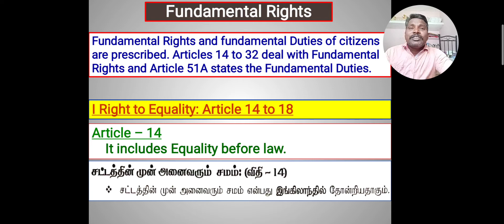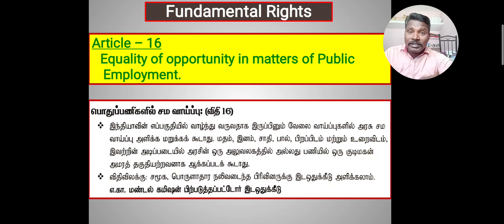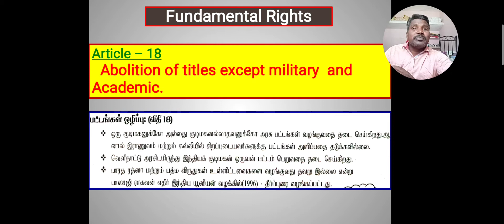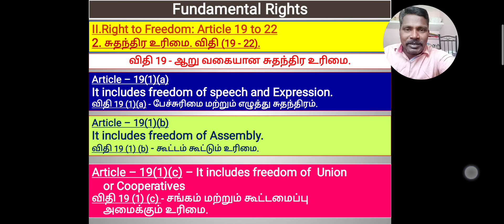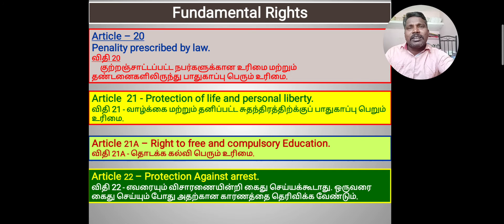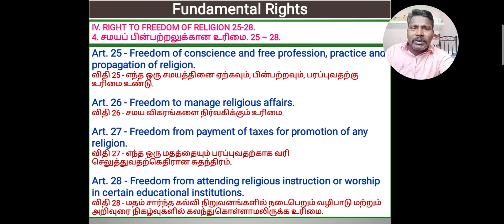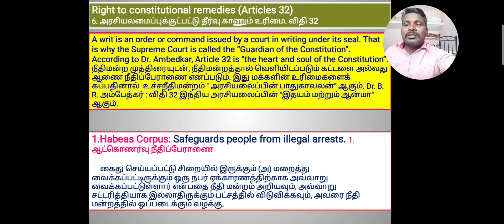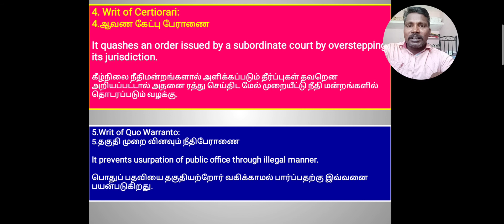Fundamental Rights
A.Purushothaman, MSc., M.Phil., MEd., NET Education.,
Assistant Professor in mathematics.,
CK College of Education., Cuddalore.

Courses : First year BEd.,

Subject: Contemporary India and Education

Topic : Fundamental Rights

Syllabus: Tamilnadu Teachers Education University, Chennai - 97.